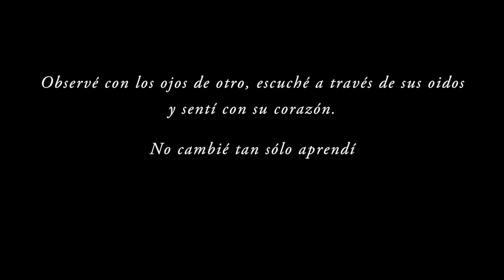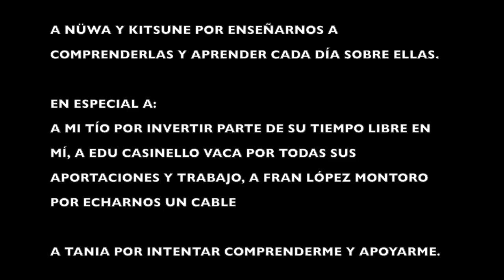🎶 AMAZING DOG TRICKS by border collie Nüwa & Kitsune ( Vol. 1 ) dogdancing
Primer video que hicimos hace 3´5 años sobre habilidades caninas (dogtricks) y con él nació éste canal sobre dogdancing

Porque cómo dice la canción: A veces necesitamos de alguna motivación para que nuestro corazón continúe latiendo, así que: ¡LEVANTAROS!, ¡DESPERTAD! Y ¡LUCHAD POR VUESTROS SUEÑOS! 💪🏼

CANAL CANDANCE DOGDANCING
CANDANCE, es un canal sobre 🐾🎵 DOG DANCING 🎵 ( Habilidades Caninas + Coreografía musical ) y sus dos modalidades deportivas: Freestyle y Heelwork to music (HTM). Nuestra metodología está fundamentada en la EMPATÍA y el RESPETO EMOCIONAL en la relación con nuestros mejores maestros: los perros 😘

METODOLOGÍA YOUROCK! 5 superpoderes

CANDANCE DOGDANCING CHANNEL
CANDANCE, a channel about 🐾🎵 DOG DANCING or DOG DANCE 🎵 (Canine Skills or Dog tricks + Musical Choreography) and its two sports modalities Freestyle and Heelwork to music (HTM). Our methodology is based on EMPATHY and EMOTIONAL RESPECT in the relationship with our best teachers : The dogs  😘

YOUROCK! METHODOLOGY  5 superpowers